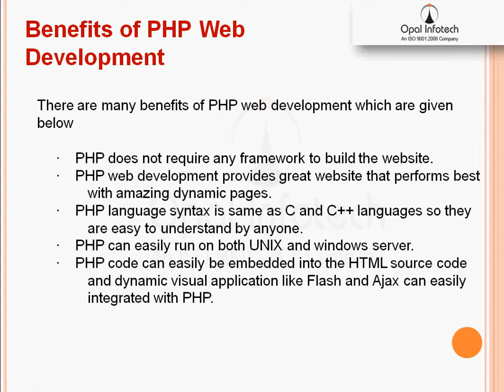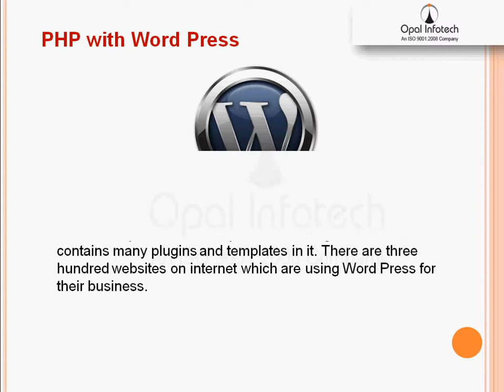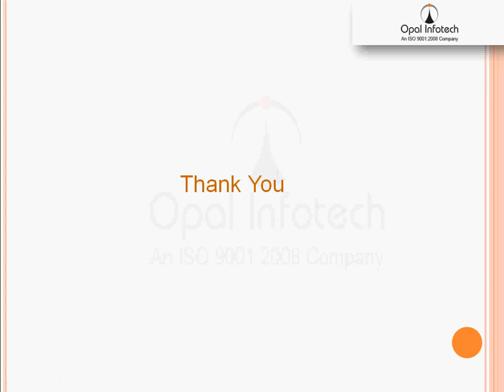PHP Web Development -- Word Press, Drupal, Joomla Web Development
Information on php web development including php with wordpress web development, php with drupal web development, php with joomla web development and benefits of php web development from Opal Infotech, Ahmedabad, India. For more information about PHP web development,

India Office

411, Samaan,

Nr. Satellite Apartment,

Satellite, Ahmedabad – 380015

Gujarat, India

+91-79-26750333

USA Office

2588 Oak Rd Apt 142,

Walnut Creek,

USA.

Europe Office

Alex Bennostraat 2,

1325PB, Almere

Netherlands.